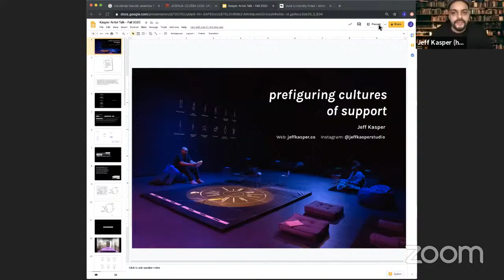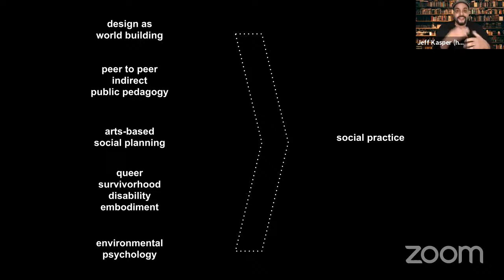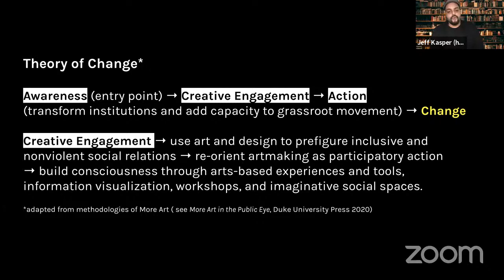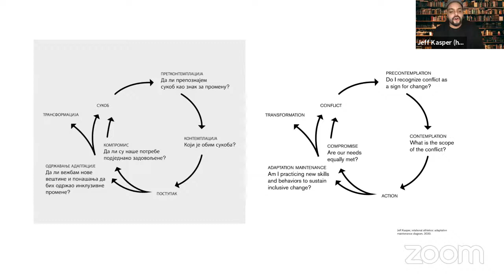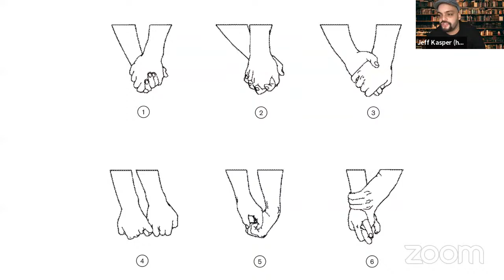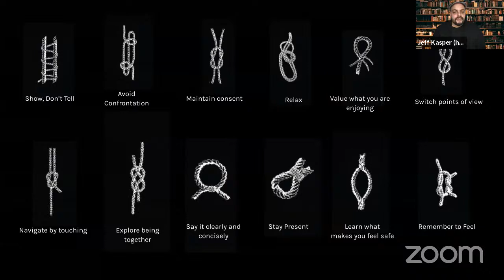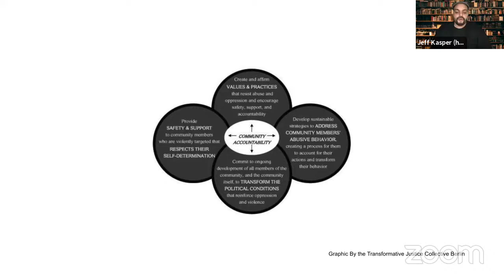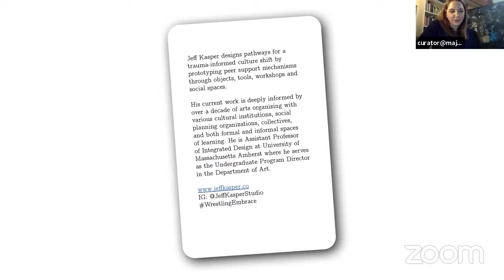JESENJA IZLOŽBA 2020: UPLETENI – predavanje Džefa Kaspera / Artist Talk – Jeff Kasper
Predavanje umetnika Džefa Kaspera (Jeff Kasper) kao deo pratećeg programa Jesenje izložbe ULUS-a, koja ove 2020-te godine nosi naziv UPLETENI i tematizuje divergentnost tokova unutar Udruženja.
Razgovor sa umetnikom vodi nezavisna istoričarka umetnosti Maja Ćirić koja je zajednički sa Umetničkim savetom ULUS-a učestvovala u oblikovanju ovogodišnje Jesenje izložbe.

Džef Kasper je umetnik i edukator koji radi između dizajna, medija i javne pedagogije kako bi olakšao participativna iskustva, kreativne kurikulume i konceptualne društvene prostore, koji u središtu imaju podršku i dobrobit. Njegova trenutna istraživanja istražuju kako obrazovanje zasnovano na traumi utiču na proces dizajniranja, umetničku saradnju i učenje.

Predavanje je na engleskom jeziku.